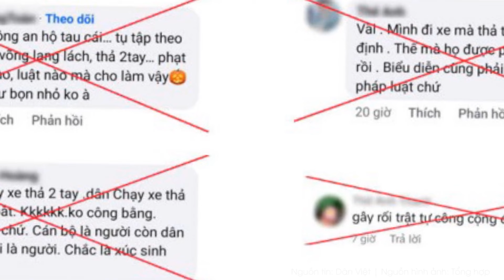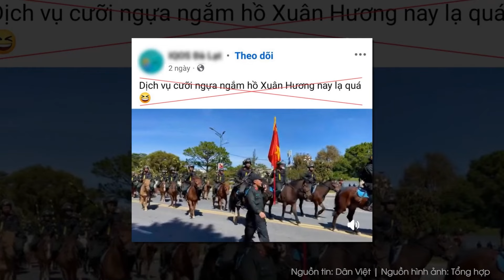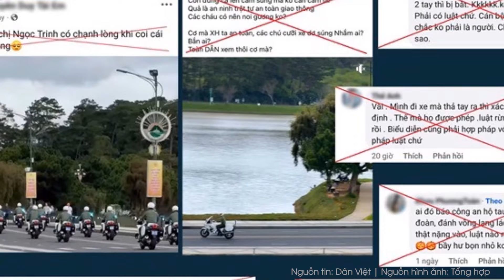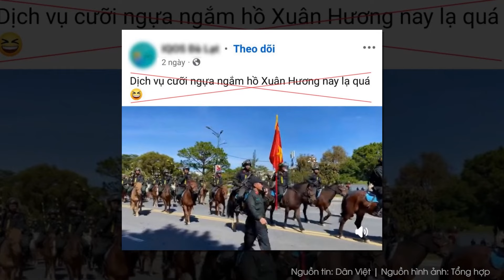Vụ nữ sinh lớp 8 bị hàng xóm “làm bậy” mang song thai: Thầy hiệu trưởng tiết lộ câu chuyện đau lòng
Vừa qua, tại xã Cẩm Bình, huyện Cẩm Thủy, tỉnh Thanh Hóa vừa xảy ra vụ án thương tâm, chấn động dư luận khi một nữ sinh lớp 8 bị hàng xóm xâm hại dẫn tới hậu quả mang song thai. Tìm hiểu sâu về gia đình nữ sinh này, được biết, hoàn cảnh rất đặc biệt khi có cả bố và mẹ đều đi xuất khẩu lao động, gửi con ở nhà cho ông bà nội chăm sóc, học hành. Dù nhiều lần bị xâm hại nhưng nữ sinh không dám nói với ông bà, cũng như người thân và thầy cô.